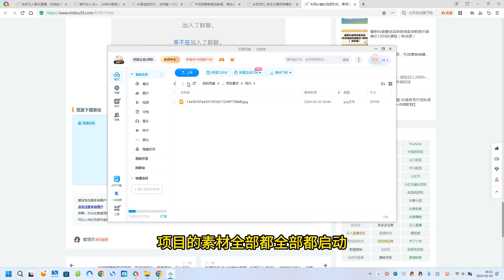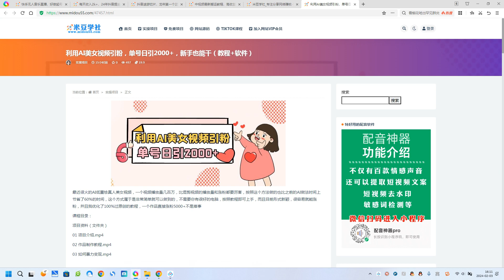利用AI美女视频引粉，单号日引2000+，新手也能干（教程+软件）